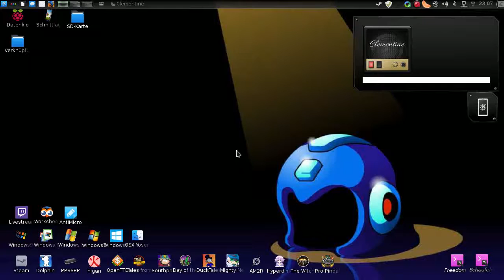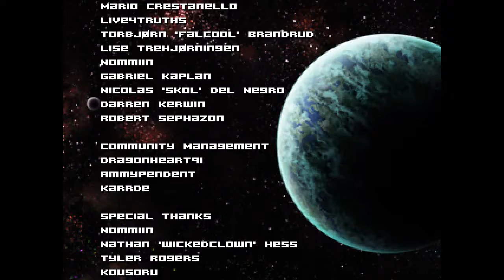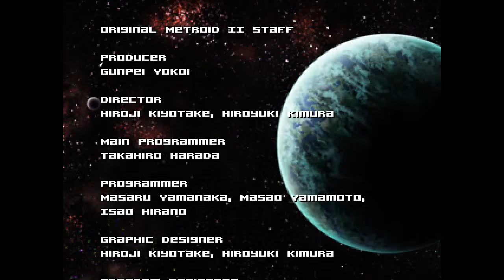GNU/Linux: Another Metroid 2 Remake [nativ, 1280x720, Vollbild, blind]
Nachdem ich heute Abend RetroKlub auf RBTV gesehen habe und der Moderator meinte, es sei eine Linux-Fassung angekündigt gewesen, aber wohl nicht gekommen, hab ich mich ans Werk gemacht, mit diesem Video das Gegenteil zu bezeugen.

Außerdem will ich einen kleinen Stinkefinger in Richtung Nintendo zeigen, so geil ihre Konsolen und Spiele sind, ihr Bezug zur Community und zum Internet ist leider noch immer tiefste Urzeit :þ

30 Minuten aus der Linux-Fassung von AM2R.
Das Spiel läuft bestens und wie Ihr sehen könnt, im Vollbild und mit dem XBOX360-Controller, ohne besondere Einstellungen.

Unglücklicherweise wurde das Spiel ja vom Netz genommen und bevor ich mir Ärger einhandele, unterlasse ich lieber einen eigenen Upload.